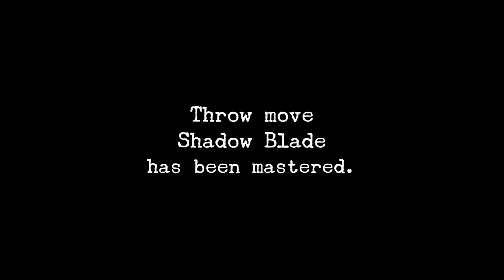Shenmue - Shadow Step Finisher 🥊🐅